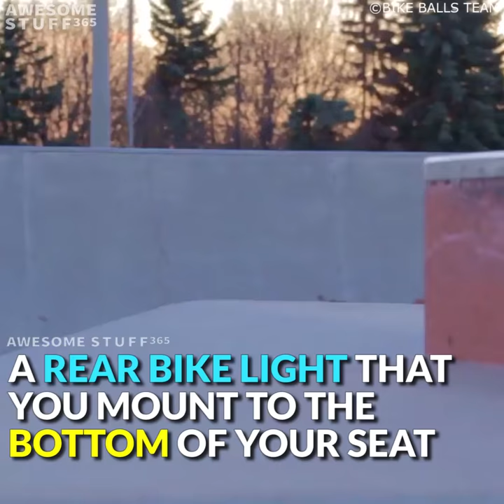Bike Light Balls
It takes glowing balls to ride a bicycle. So instantly grab attention on the road with these Bike Light Balls happily swinging from the seat of your bicycle.

All jokes aside, this bicycle attachment is a legit way to signal your presence on the road. The balls are easy to wrap around the bike seat and let them bob in the air while you pedal away.

If you want your product to be promoted and/or tested please look for further details For more cool gifts, unique things, and fun facts - check out